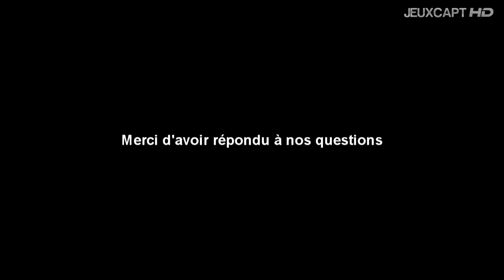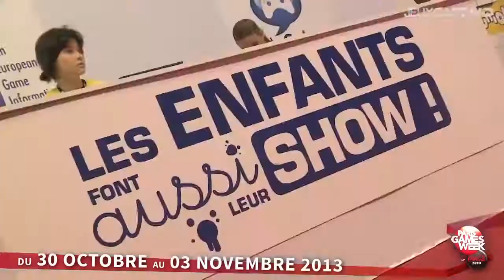Paris Games Week 2013 - Micro trottoir : Le public donne son avis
A l'occasion du Paris Games Week 2013, nous avons organisé un micro trottoir afin de recueillir votre avis.